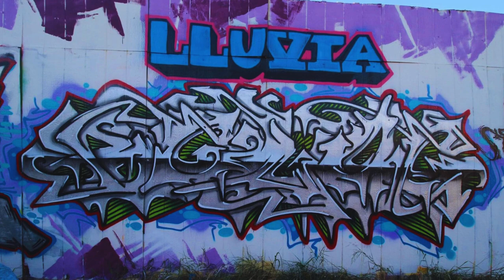San Diego Graffiti Volume 23 Barrio Logan CameraMan George Camera Clan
These photos are from the personal archives of the well known and respected San Diego Graffiti Documentarian CameraMan George. Who is a pioneer in this field of artistic documentation.  Used with permission. Photos taken around 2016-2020. Much respect and love to all the artists who committed their time and talent to making the San Diego graffiti subculture what it is today. Thank you.